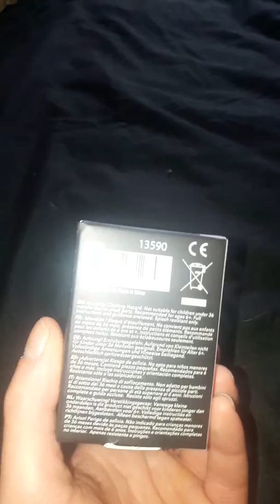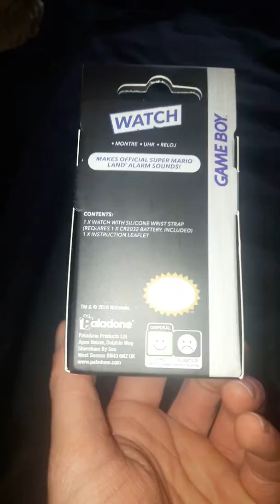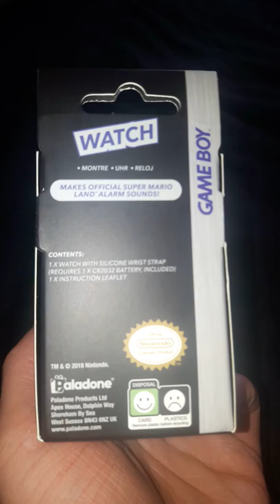The package that came a month early ??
Gameboy watch